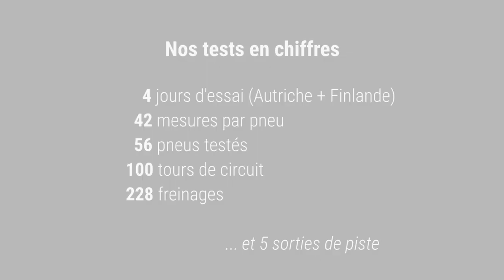Comment se déroulent nos tests de pneus 4 saisons ? Réponse en vidéo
L'argus.fr réalise plusieurs tests de pneus tout au long de l'année. Cette vidéo illustre la manière dont nous procédons pour obtenir nos résultats.